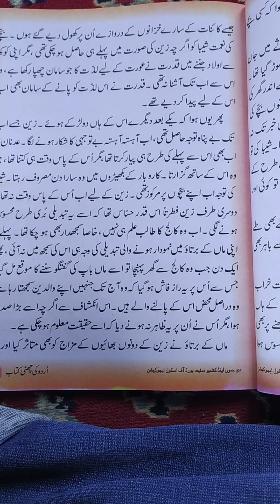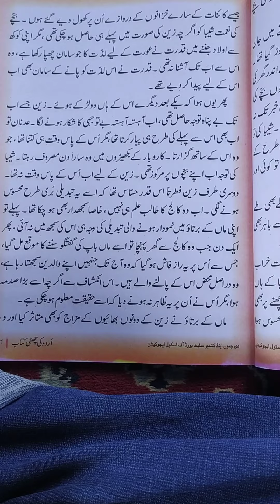Fayazmaqbool tr BMS Tangdhar nard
class 6thsub urdu topic Aesar ka jazba